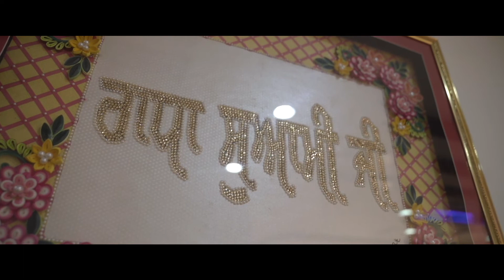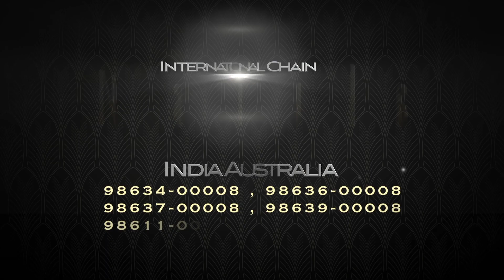Chinar Kataria / Family Song / Emotions / Narula Productions / Wedding Diaries